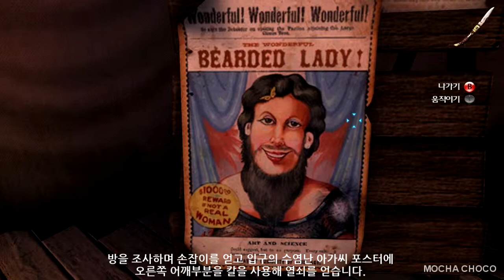the testament of sherlock holmes [HD720p] Gameplay Walkthrough Part 13 KOREAN SUB 셜록홈즈의 유언 공략 파트 13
▼ the testament of sherlock holmes [HD720p] Gameplay Walkthrough Part 13

▼ The Testament of Sherlock Holmes is an adventure video game in the Adventures of Sherlock Holmes series developed by Frogwares and published by Focus Home Interactive. After being delayed from an original 2010 release, the game was released in Europe on 20 September 2012 and in North America on 25 September 2012.
Trailers were shown at E3 2011, with further screenshots being released months later. More screenshots were also posted. The game was developed primarily for consoles, and features a new graphic engine and gameplay mechanics.
The game is based on the fictional detective Sherlock Holmes, the protagonist of 56 short stories and 4 novels by Arthur Conan Doyle. Like many other games in the series, the game itself presents an original story and plot that is not based on any of Doyle's works. The Testament of Sherlock Holmes is set in the London of 1898, with Holmes presented as the main suspect in a case in which he is unable to prove his innocence.

▼ Plot
In London, 1898, Holmes has just successfully solved a new case by retrieving a priceless set of jewels that had been stolen. Unfortunately, the jewels' owner reveals that the necklace Holmes returned to him is a pale imitation and everything seems to incriminate the detective. During the next sequences, Holmes tells Watson he has an immediate appointment with the Bishop of Knightsbridge. Upon arriving, he discovers that the bishop has been tied up, burnt and mutilated. A new character named Inspector Baynes also appears.
Investigating the bishop, Holmes learns his murderers are a group of poor workers from near a cemetery. He also finds that the murderers had a poison that caused a form of psychotic madness.
Investigating a compatible poisoning case, Holmes interviews Hans Scheilman, the Rat Killer, who describes the poisoner as using the initial murders as tests, as the poison is volatile and can not yet be stored for long periods. Realizing that Scheilman has an accomplice in the prison, Holmes engineers his escape using Scheilmans poison, similar to scopolomine, to allow Scheilman to escape and then wait for Holmes to come and collect him.